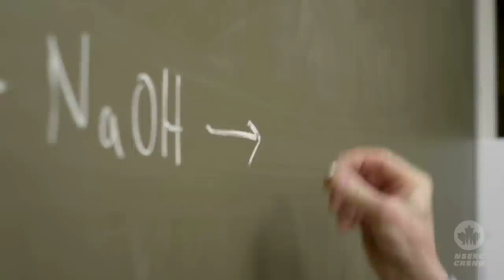NSERC Presents 2 Minutes with Jacob Masliyah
Dr. Jacob Masliyah has spent decades bringing science-based approaches to the operations of oil sands companies. Canadian oil sands are unconsolidated sand deposits that are impregnated with heavy, viscous petroleum, referred to as bitumen. Nearly 20 percent of the deposits can be recovered by mining operations, and the rest by in situ operations. As we gain further fundamental understanding of these industrial processes, we are able to continue to reduce the economic and environmental impacts of bitumen extraction.